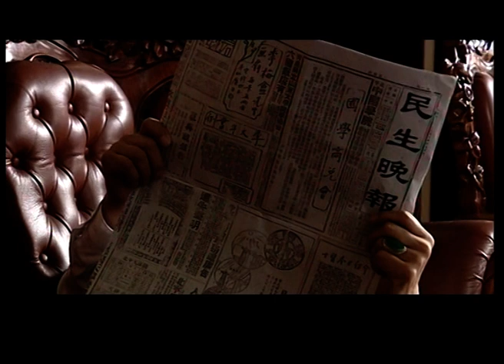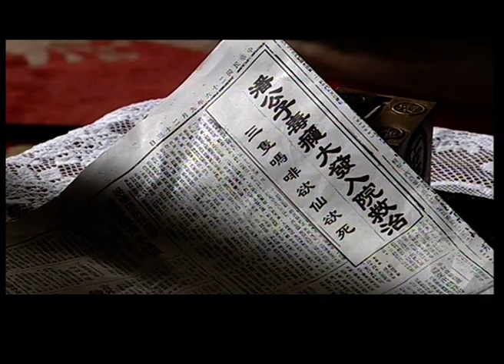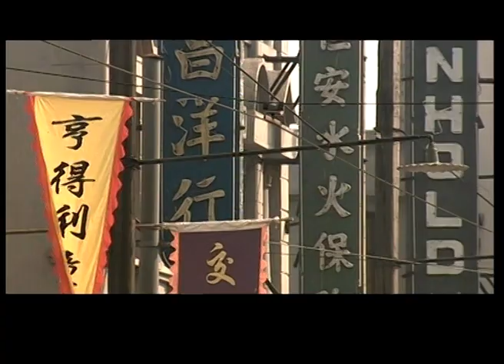EngSub《舞會皇后》▶EP 08美貌人妻離婚後入夜總會做舞女，被黑幫大佬看中，將她捧上了舞會皇後的寶座 | 經典年代劇✡️徐帆 斯琴高娃 C-Drama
EngSub《舞會皇后》美貌人妻離婚後入夜總會做舞女，被黑幫大佬看中，將她捧上了舞會皇後的寶座 | 經典年代劇✡️徐帆 斯琴高娃 C-Drama

💬劇情簡介：
　　故事發生在二十世紀三十年代，擁有傲人美貌的陳白露和丈夫過著幸福的生活，兩人共同養育著可愛的小女兒，是旁人眼中的模範家庭。然而，沈重的生活壓力讓這個家庭漸漸産生了裂痕，一場意外奪取了女兒的生命，在悲痛欲絕之中，陳白露和丈夫選擇了離婚。
　　爲了謀生，陳白露進城在夜總會做起了舞女，她模樣好看個性又開朗，很快就在舞廳裏站穩了腳跟。陳白露的風姿吸引了大豐銀行總經理潘月亭的注意，他十分喜歡陳白露，將她捧上了舞會皇後的寶座，更出資爲其拍電影，壹時間，陳白露成爲了當時炙手可熱的明星。出名給陳白露帶來了財富，卻也讓她開始沈浸在了紙醉金迷的泥潭之中。
✡️主演：徐帆 / 斯琴高娃 / 郭寶昌 / 馬躍 / 許還山
🔢集數：23集

✨精彩時刻：
00:00 每天更新歡迎訂閱
05:00 美貌人妻離婚後入夜總會做舞女